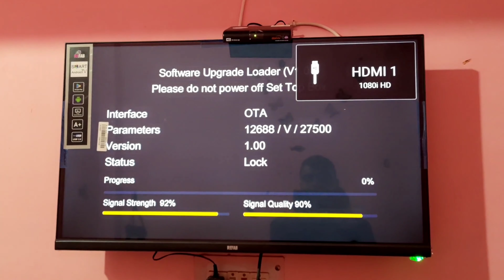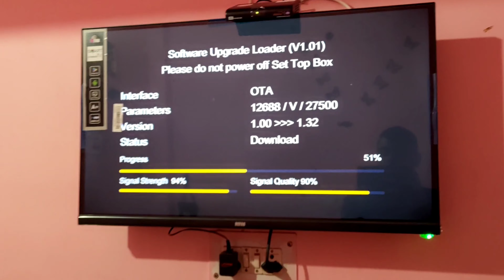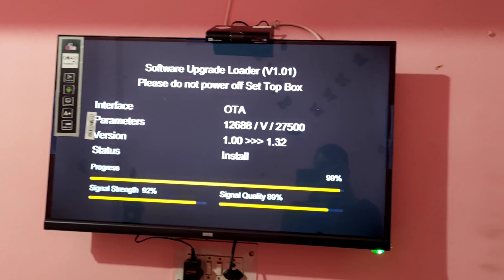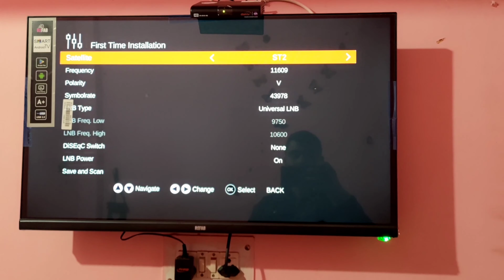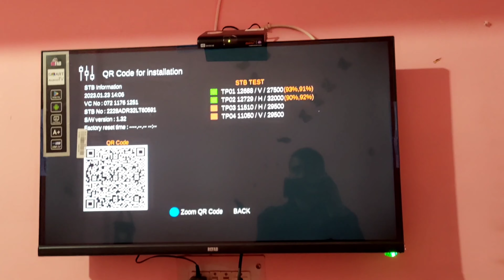Dish Tv D2H First Time Software 2023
Aaj is video me, mene Apko Dish Tv D2h 5510 Letest Model First time software, ummeed hai aapko video Pasand ayegi video ko like or share jaroor karte jana 🙏 dhanyawad